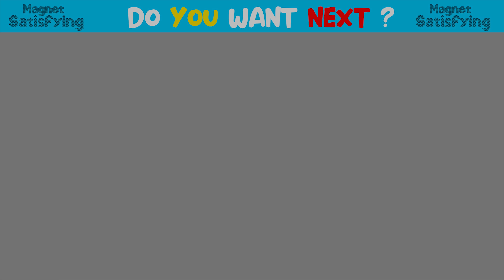DIY - Build Waterfall House Fish Pond From Magnetic Balls ( Satisfying Videos ) | Magnet Satisfying